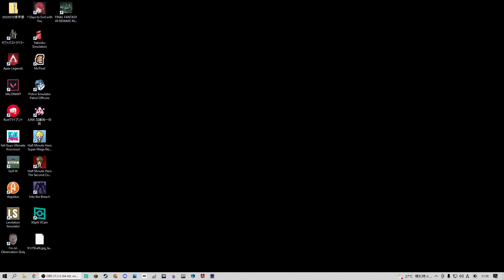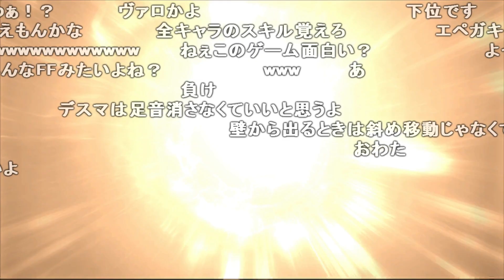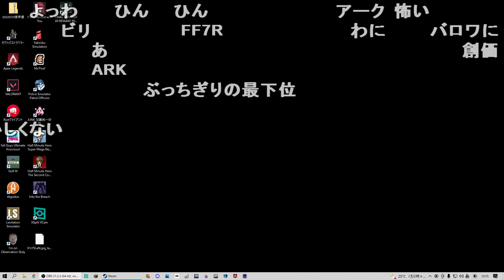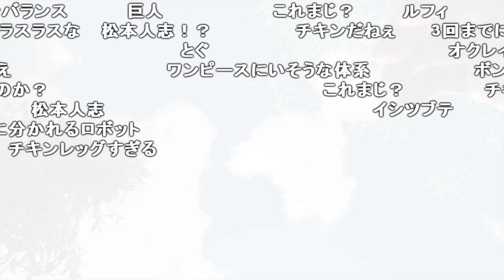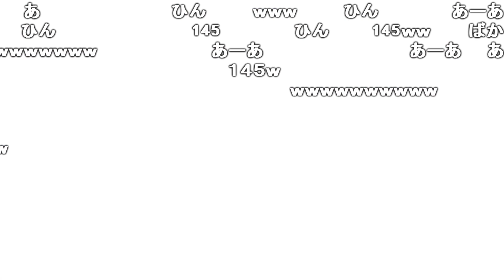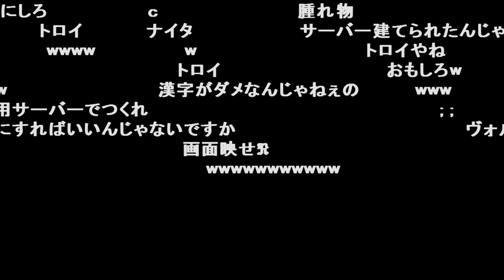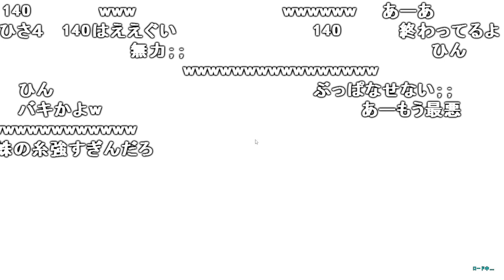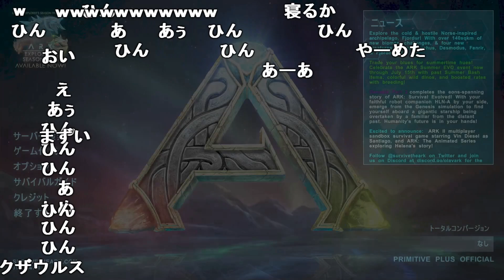【Twitch】うんこちゃん『なにかやる→Valo→アークハードコア』【2022/07/11-12】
【放送時間】2022/07/11(月) 21:58～翌00:23
【タイトル】なにかやる→Valo→アークハードコア
【説明文】